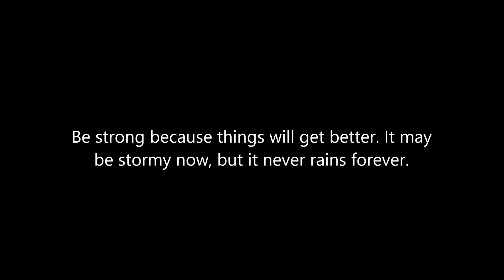Billie Eilish Idontwannabeyouanymore 3FM Exclusive 3FM Live | Reaction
❥Hey lovely's thankyou everyone for the love, support & positivity.

❥Don't forget to leave your suggestions below in the comment section!